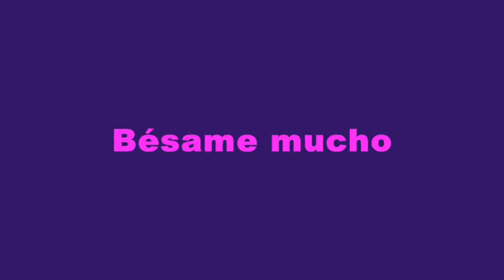Edmundo Rodriguez - Bésame mucho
La orquesta de Edmundo Rodriguez interpreta: "Besame mucho(
(Consuelo Velázquez)
del disco titulado: "Duelo Musical"
editado por el sello Impacto en 1974
Edmundo Rodriguez's orchestra plays "Besame mucho (
(Consuelo Velazquez)
disc entitled "Duel Musical"
edited by Impact label in 1974